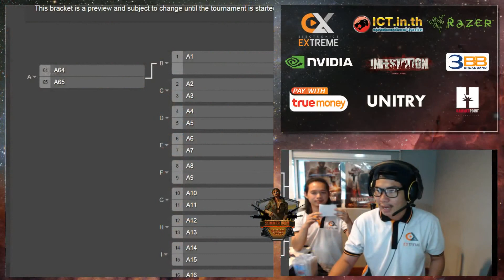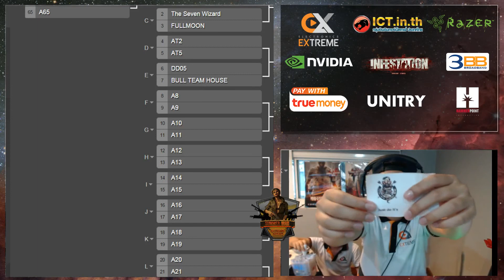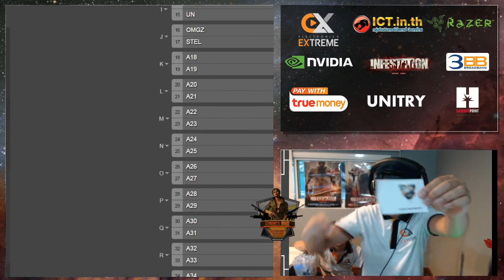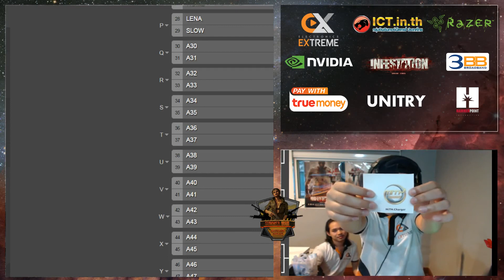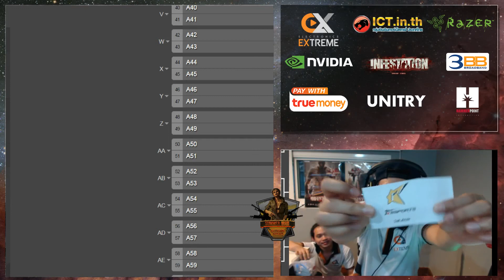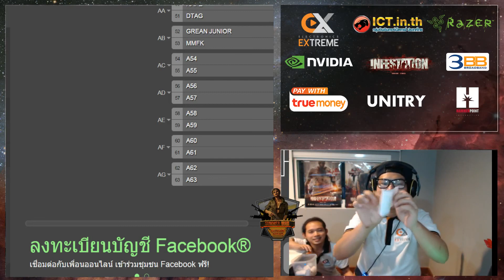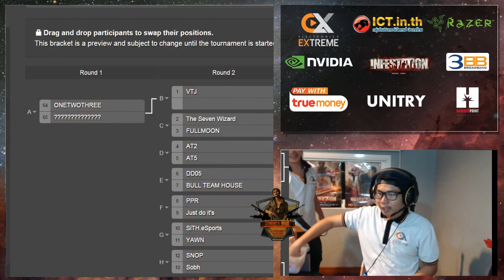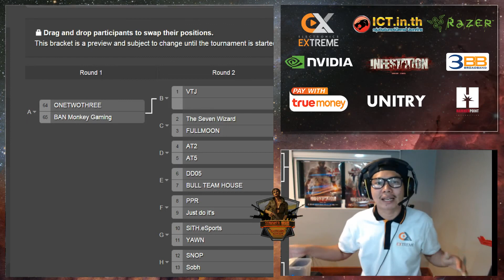การจับสลากแบ่งสาย Summer War 64+1 Secret TEAM วันที่ 5 มีนาคม เวลา 18.00 น.